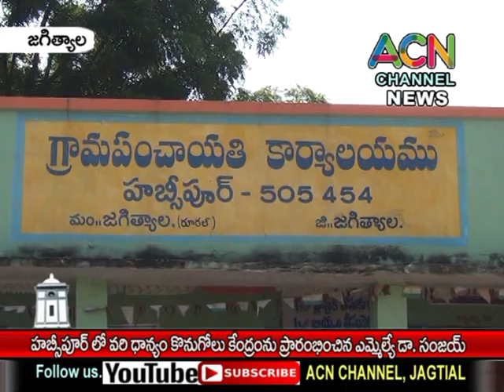జగిత్యాల : హబ్సీపూర్ లో వరి ధాన్యం కొనుగోలు కేంద్రాన్ని ప్రారంభించిన ఎమ్మెల్యే డా. సంజయ్